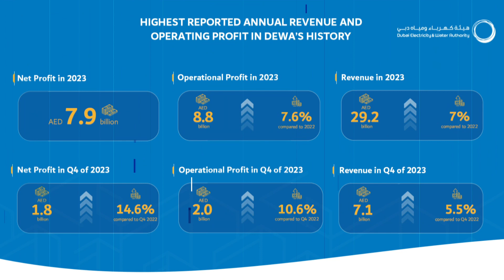DEWA Weekly Digest - February 10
What's new in DEWA's weekly digest?

Dubai Supreme Council of Energy adopts strategic initiatives to support infrastructure

Dubai Electricity and Water Authority PJSC announces record annual operating and financial results for the year 2023

DEWA adds Dubai Police’s ‘Esaad’ card to the benefits it provides to its employees to enhance their happiness

DEWA electronically received data of over 742,000 tenancy contracts in 2023, a 14.5% increase compared to 2022

DEWA’s intensive efforts in 2023 encourage its employees and community members to exercise

DEWA’s EV Green Chargers Witnessed 59% Surge in Service Usage in 2023